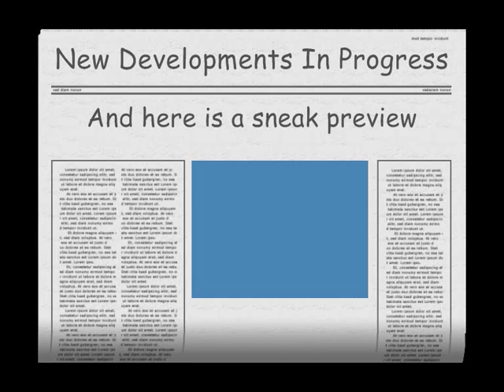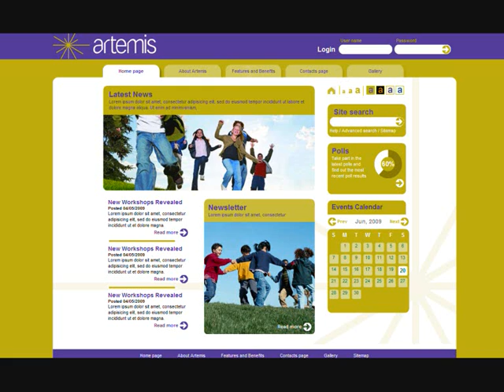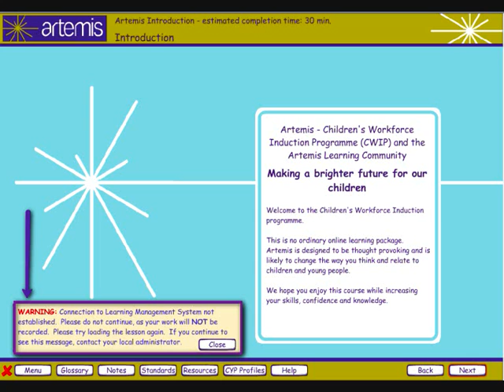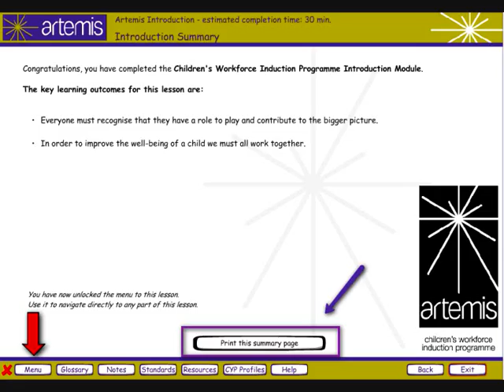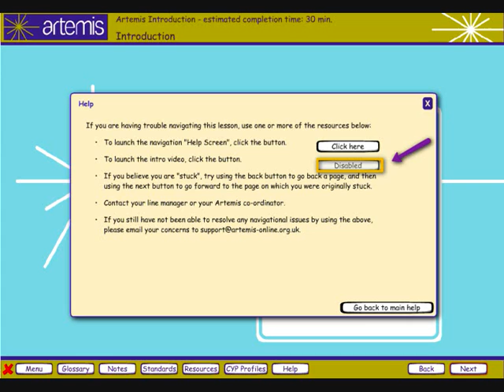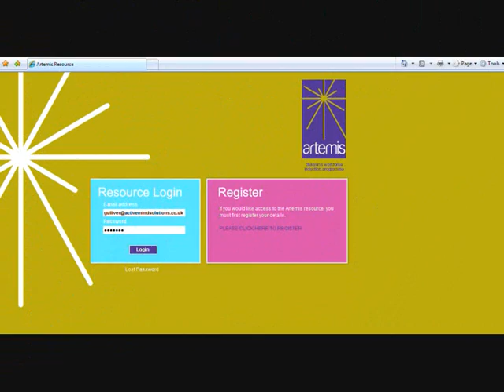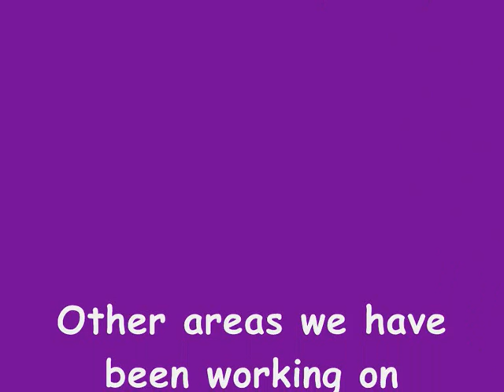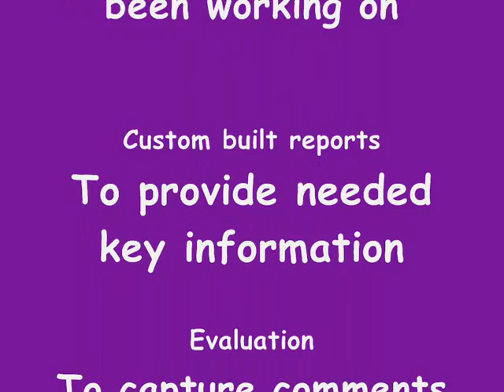Stoke Launch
Stoke Launched Artemis and The Childrens Workforce Induction Programme